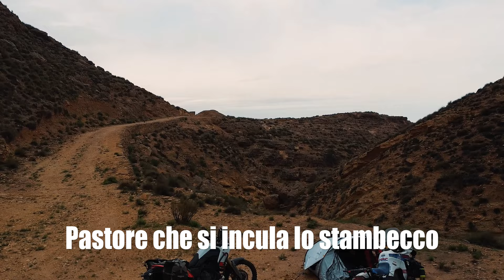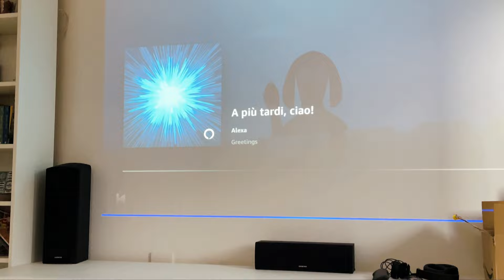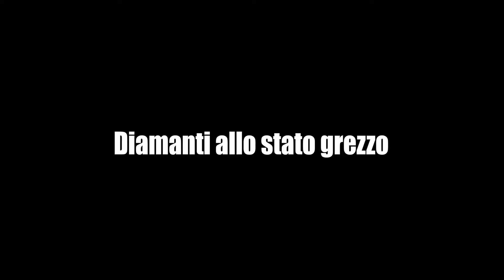Tunisia moto trip - Diamanti allo stato grezzo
Inizio pandemia Covid, mio padre si ammala di tumore.
Passano i mesi e sale la rassegnazione, la sua morte è segnata.
Voglio scappare, voglio andare via lontano, voglio un posto che sia diverso da tutto quello che rappresenta l'Italia.
Conosco Francesca, il vero diamante allo stato grezzo della situazione. Una ragazza che nei social viene criticata, da me per primo. C'è qualcosa però in lei, qualcosa che su Instagram non appare, qualcosa che viene fuori solo quando viaggia, qualcosa che voglio scoprire a tutti i costi.
Così la invito con me, in Tunisia, senza soldi, senza una moto che funziona bene, senza organizzare nulla. Vuoi venire con me ? La risposta fu lo screenshot del biglietto comprato e una frase che diceva " Farinelli, ci vediamo a Tunisi ".
Questo viaggio ha dato inizio a tante cose, sono sicuro che Francesca sia riuscita ad affrontare la Gibraltar anche grazie a lui e adesso sono orgoglioso di sapere che questo diamante è finalmente arrivato in India, il suo sogno.
Per quanto riguarda me, che dire, questo viaggio mi ha fatto capire il modo in cui vorrò sempre viaggiare, il modo in cui vorrò sempre raccontare i miei viaggi.
Questo film non è perfetto, a tratti è lento con troppi dialoghi e ad altri è troppo veloce.. ma è stato fatto col cuore. Migliorerò sicuramente in futuro ma questo film rimarrà sempre speciale per me.
Forte la locandina vero? Far west, dove non c'erano regole, dove non c'erano mappe segnate, dove non c'era nessuna certezza. Avventura, ogni istante.
Siamo partiti per questo viaggio con un Tènèrè perfettamente funzionante guidato da una grandissima pilota e con un Transalp sfasciato, completamente rotto, guidato da una persona completamente rotta nell'anima.
Siamo tornati completamente cambiati.
Ciao ragazzi, questo è il nostro viaggio.
Divertitevi, piangete ma soprattutto RIDETE. Perché i viaggi servono a questo, servono a rendere bella la vita, servono a creare legami, storie da raccontare e ricordi indelebili.
Se mai un giorno avrò dei figli sarò orgoglioso di annoiarli a morte per raccontare di quando loro padre, assieme a una persona davvero speciale, ha cavalcato le dune con una ruota tenuta ferma da 12 fascette.

00:00 Introduzione al viaggio
00:45 Rendez-vous in Emilia Romagna
02:20 Il guado finito male
07:30 Ci imbarchiamo
09:32 Tunisi
12:05 La mappa che seguiremo
14:05 I primi danni
19:50 Tendata nel parco nazionale
22:18 Il pastore che si incula le capre
31:25 Francesca ubriaca
34:55 Planando verso le porte del Sahara
36:51 Cambio la gomma e spacco la moto
39:30 Sahara e fascette
44:07 Cena con tramonto sul deserto
46:05 Freno rotto, gomma rotta, cuscinetti rotti
47:36 Il mare preistorico e i datteri gratis
51:19 Tramonto magico e tendata nel deserto
55:07 La nostra piccola Dakar
56:25 Ci perdiamo nel mozzafiato
01:00:14 Francesca entra nelle case degli altri
01:02:47 Paesi abbandonati tra le montagne
01:04:06 Torniamo a casa